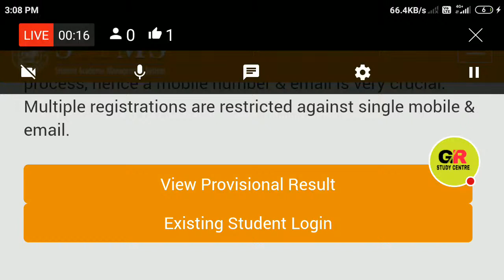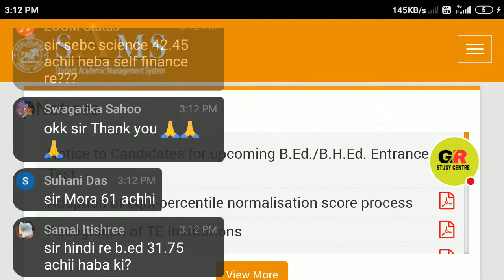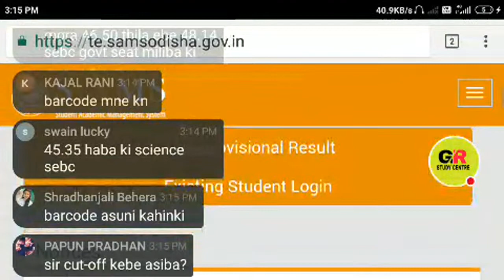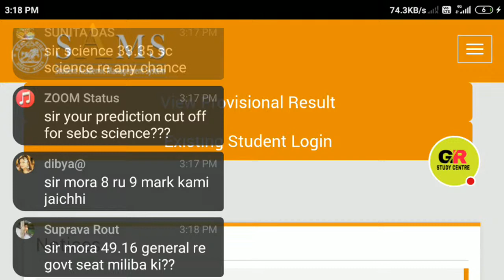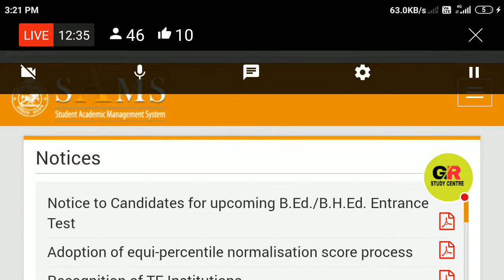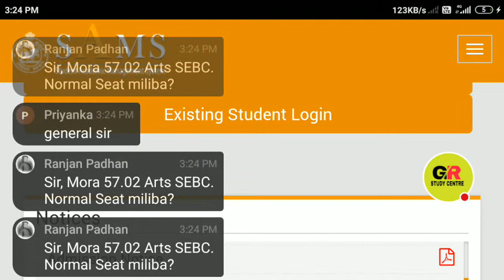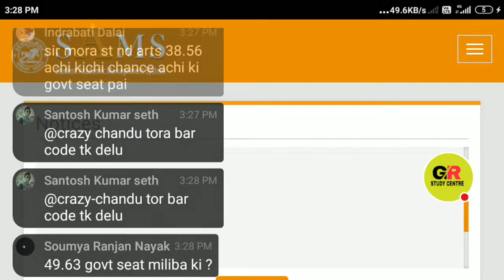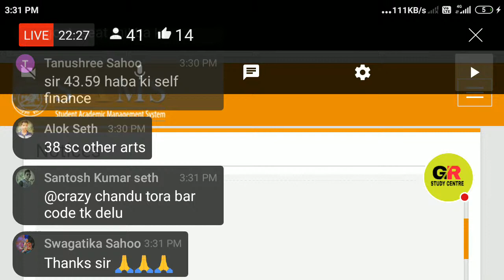Odisha BEd Entrance Result Out 2021